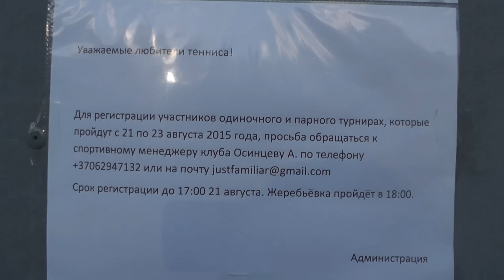4. Jurij Bojarkin apie atnaujintų kortų juridinį statusą ir jubiliejinį 30-ąjį lauko teniso turnyrą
Jubiliejinis 30-ąsis lauko teniso turnyras Visagine 2015 m. rugpjūčio 21,22,23 d.
Jurij Bojarkin sporto klubo "Visagino tenisas" prezidentas